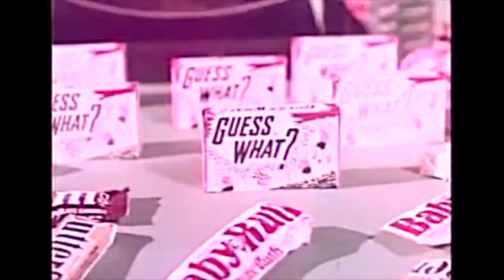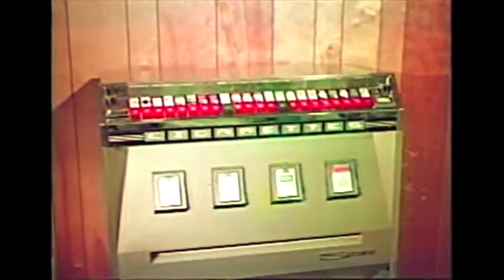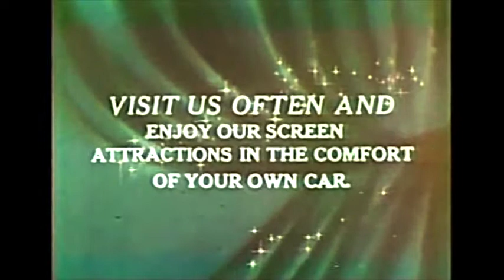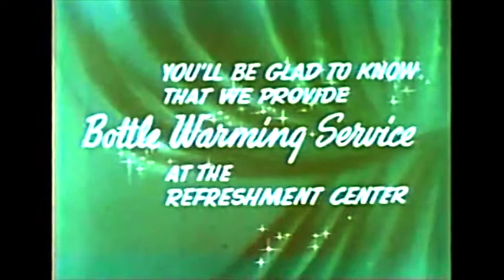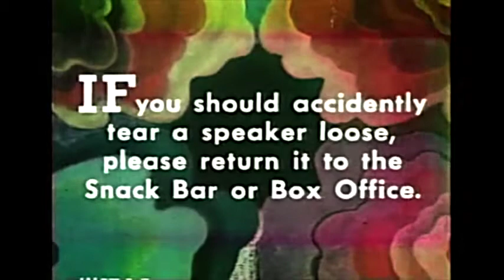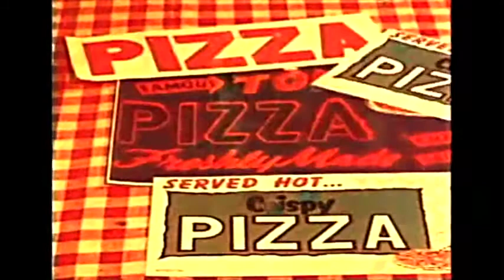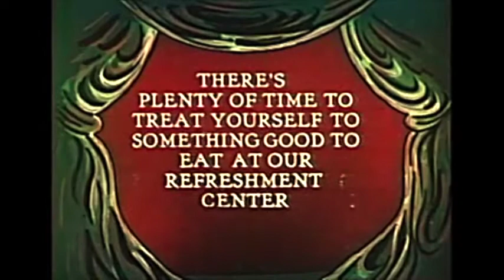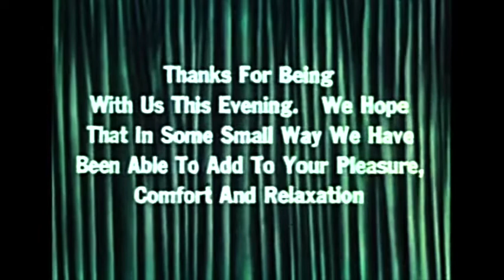Drive In Theatre Various Advertisements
Vintage advertisements for a Drive In Theatre. Shown before and after the show. Enjoy!